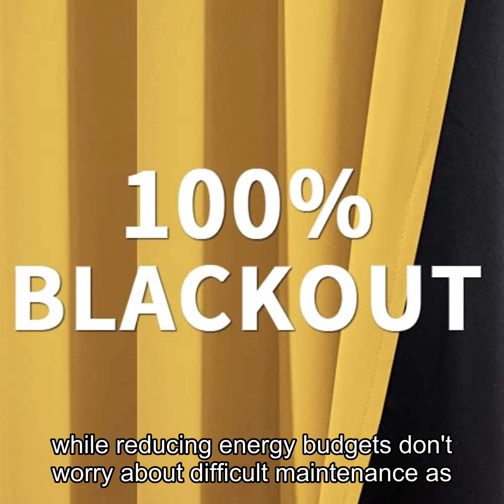Yakamok 100% Blackout Curtains 84 Inches Long, 2 Thick Layers Heat and Full Ligh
Yakamok 100% Blackout Curtains 84 Inches Long, 2 Thick Layers Heat and Full Light Blocking Soft Thermal Insulated Drapes for Bedroom(52&amp;#34; Wide Each Panel, Grey, 2 Panels).